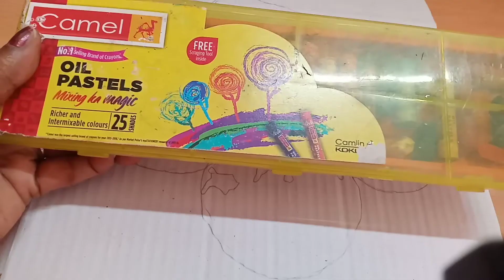Apple oil pastel painting